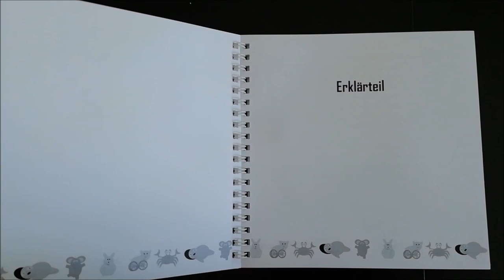Das Buch der besonderen Tiere - Ein Bilderbuch für kleine Kämpfer und ihre Freunde - Blick ins Buch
"Das Buch der besonderen Tiere - Ein Bilderbuch für kleine Kämpfer und ihre Freunde" von Annika Brück-Hübner - Ein Blick ins Buch